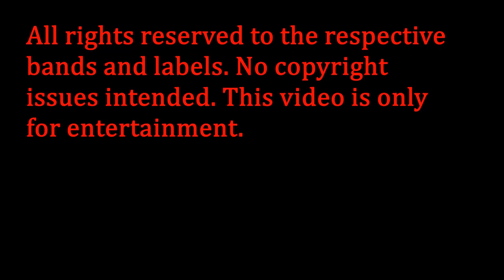The Tavern of Extreme Sound part 197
Oi camarada!
Hey guys!

Bands information:

Titanium- Nhìn (Thrash Metal from Vietnam)

Mortarium- Celebrate Eternity (Doom Metal from Brazil)

From First to Last- Kiss Me, I'm Contagious (Post-Hardcore from USA)

Squash Bowels- Shit Oneself (Grindcore from Poland)

Bosse-de-Nage- A Subtle Change (Post-Black Metal from USA)

Faith No More- Jizzlobber (Avant-garde Metal from USA)

Nuclear Vomit- Pathological Bestial Masturbation (Grindcore from Poland)

Abated Mass of Flesh- Violence (Brutal Deathcore from USA)

Life's Illusion- Hopeless (Depressive Black Metal from Ukraine)

Asphyxia- I Know You Hate Me (Aggrotech from France)